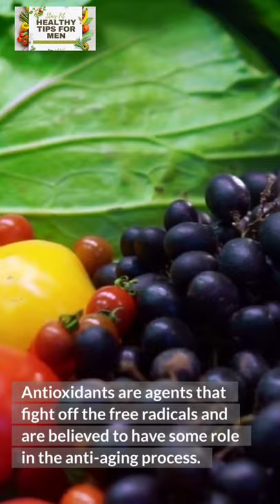What vitamin makes you look younger?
vitamin C
How does vitamin C help your skin look younger? Eating foods that contain antioxidants regularly can help make your skin look younger and healthier. Antioxidants are agents that fight off the free radicals and are believed to have some role in the anti-aging process.